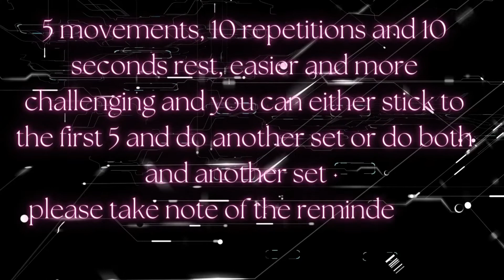10 Minutes Focus on SHOULDERS and GLUTES 😲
10 Minutes Focus on SHOULDERS and GLUTES 😲

5 movements, easier and more challenging, old and new but new sequence and a must try 😊 you may do the first 5 movements and do another set or do both and another set! 💪

We only have one body so treat it nice and easy, make it strong and mobile for the years to come! 💪

Have fun! 😊💪🌹

NEFFEX